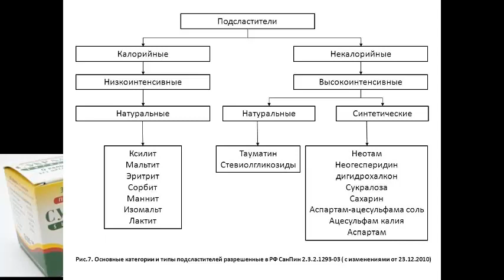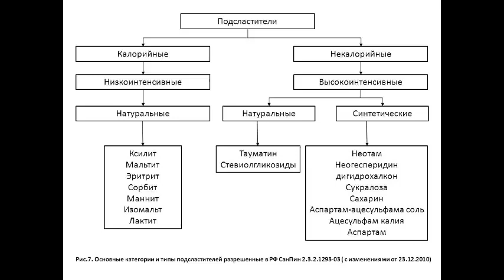Вот причина диабета и ожирения!